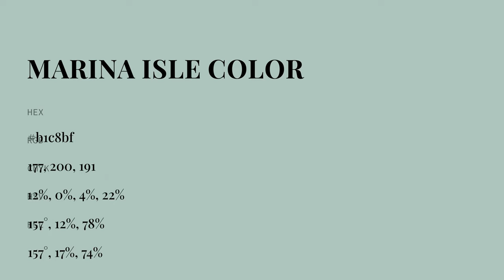Marina Isle color b1c8bf hex color - Green color - Warm color b1c8bf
What color is Marina Isle ? b1c8bf hex color - Green color - Warm color b1c8bf

Hex b1c8bf Color Code is also known as Marina Isle color.

Hex b1c8bf Color code in RGB color code model is created after adding 69.41% red color, 78.43% green color and 74.90% blue color.
Hex b1c8bf Color code in CMYK color (process color) code model is generated after subtraction of 11% cyan, 0% magenta, 4% yellow and 21% black.